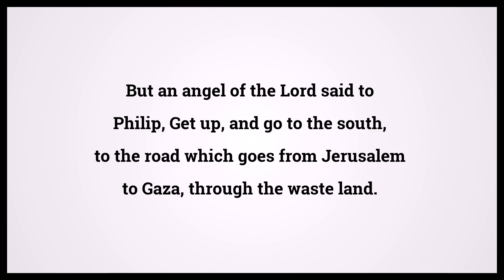Holy Bible Acts 8:26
Video shows Holy Bible Acts Chapter 8 Verse 26: But an angel of the Lord said to Philip, Get up, and go to the south, to the road which goes from Jerusalem to Gaza, through the waste land. Powered by MaryTTS. Text taken from Bible in Basic Edition. Bible Acts 8:26 Bible Learning, what Bible verse says.